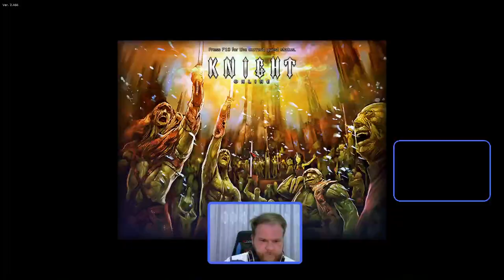[MİNARK] BF ZAMANI FARM PK KARISIK OKCU